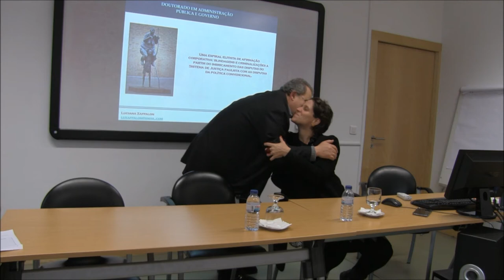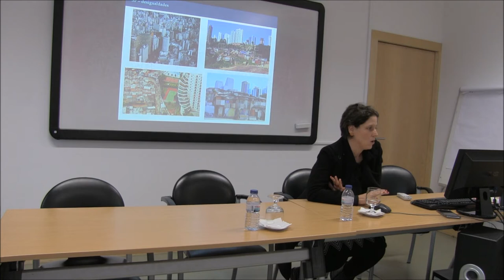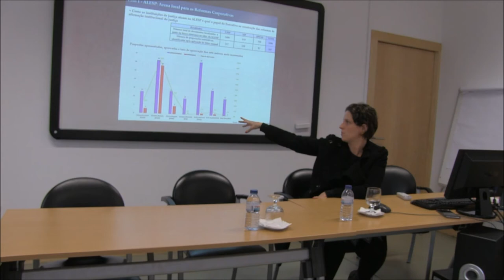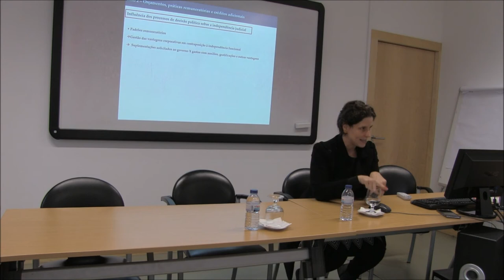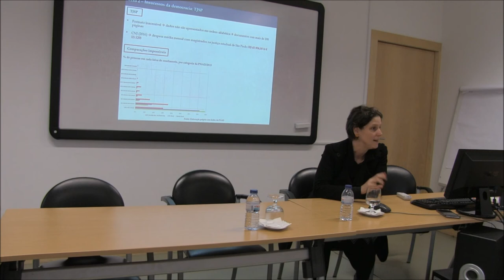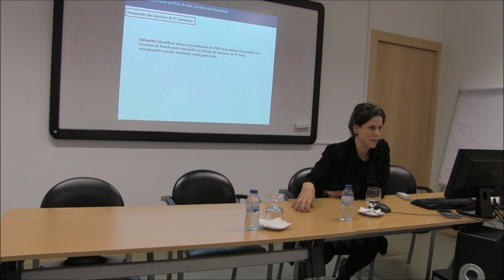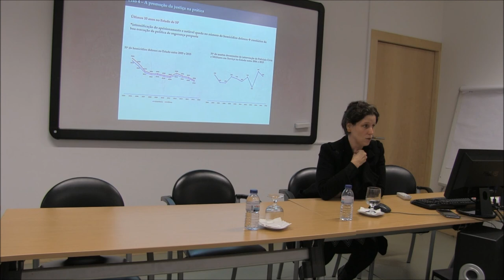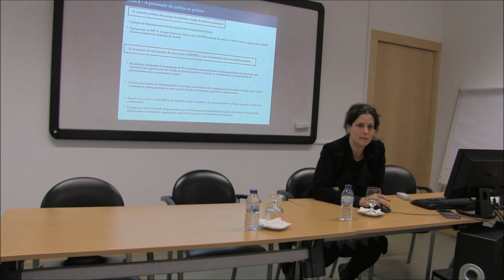ALICE ADVANCED SEMINAR #34 - Luciana Zaffalon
"Uma espiral elitista de afirmação corporativa: blindagens e criminalizações a partir do imbricamento das disputas do Sistema de Justiça paulista com as disputas da política convencional"

por Luciana Zaffalon (Coordenadora-Geral do Instituto Brasileiro de Ciências Criminais)

23 de março de 2018 - Centro de Estudos Sociais da Universidade de Coimbra

Resumo
Considerando o conceito de Democracia proposto por Boaventura de Sousa Santos, compreendida como “sistema de transformação do poder desigual em autoridade partilhada” (2016), e partindo da hipótese de que o Sistema de Justiça tanto pode favorecer o aprofundamento democrático quanto, ao contrário, pode o obstaculizar, o estudo se propõe a desvelar os processos de politização do Sistema de Justiça do Estado de São Paulo para compreender de que maneira afetam o aprofundamento democrático local.
A pesquisa leva em conta o período abarcado nas duas últimas gestões do Tribunal de Justiça, do Ministério Público e da Defensoria Pública do Estado de São Paulo, ou seja, do início de 2012 até junho de 2016, e analisa os impactos sociais da administração da justiça nos campos da segurança pública e penitenciário, que são trazidos a debate para por em contexto os temas analisados.
É diante da verificação de que as disputas envolvidas no controle da administração da justiça têm um componente político partidário estruturante, que se imbrica às pautas remuneratórias e corporativas das carreiras jurídicas, que propomos o deslocamento do foco das análises que consideram apenas a judicialização da política no equacionamento democrático da separação ideal entre os poderes, para trazer à luz também a agenda do Poder Executivo dentro das instituições de justiça. Trazemos à baila, neste debate, a influência dos processos de decisão política sobre a independência judicial, considerando práticas que não se localizam necessariamente nos espaços mais visíveis da dinâmica formal e normativa da separação de poderes.

Nota biográfica
Luciana Zaffalon é advogada, mestre e doutora em administração pública. Foi Ouvidora-Geral da Defensoria Pública do Estado de São Paulo por dois mandatos, atualmente é Coordenadora-Geral do Instituto Brasileiro de Ciências Criminais (IBCCRIM) e integra a Secretaria Executiva da Plataforma de Política de Drogas (PBPD). Currículo completo